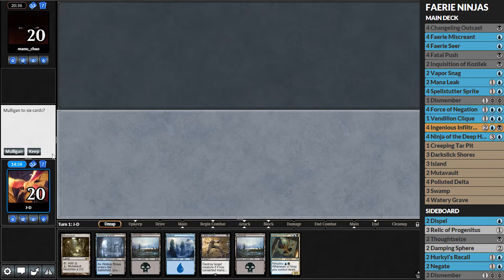MODERN HORIZONS Faerie Ninjas! (Match 1 vs Jund)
Does a tier 3 tribe plus another tier 3 tribe equal a tier 1 deck? Ninja's and Faeries have always been tempo-ing people out at the fringes of the format.. Are a few brand new cards from Modern Horizons enough to unite them and put them over the top?